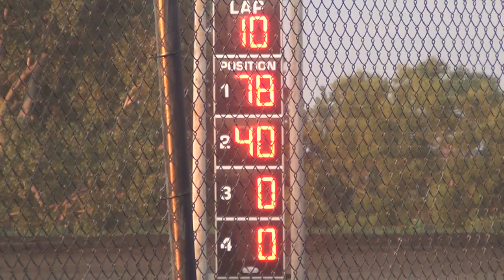Marshalltown Late Model Heat 3 6 24 2014